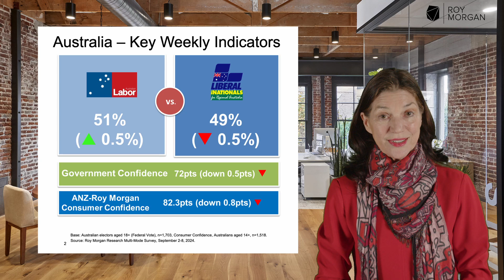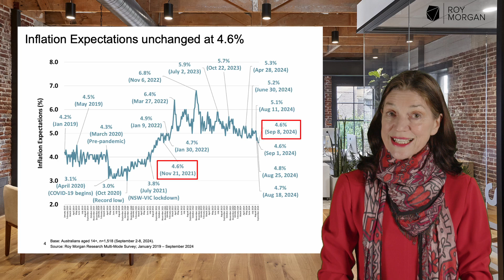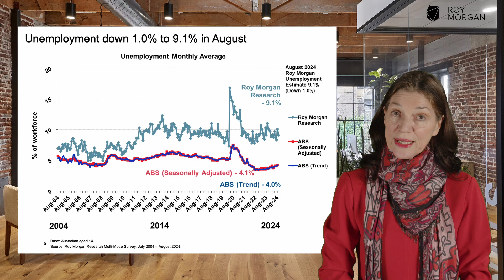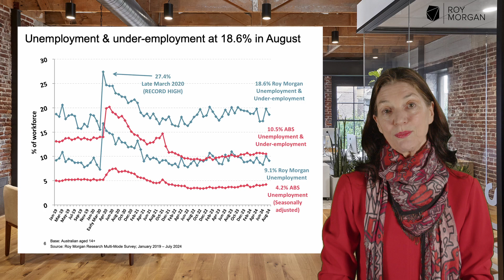Roy Morgan Update: ALP Support unchanged, Consumer Confidence, Business Confidence & Unemployment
In this week's Update, we present the latest data on Primary Voting Intention, Consumer Confidence, Business Confidence & Unemployment.